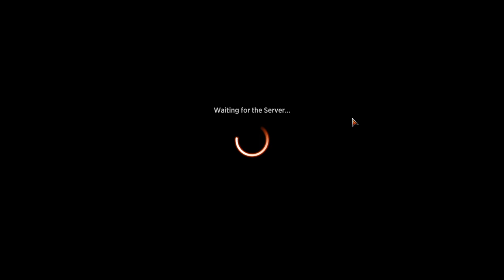MTG Arena - Quick Draft March Of The Machine (03/05/2023 - 2/2)